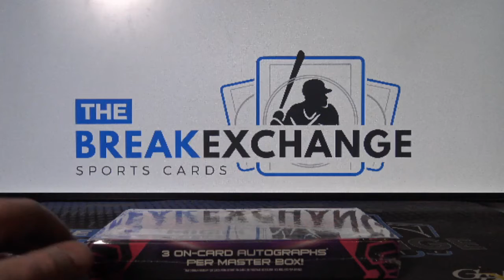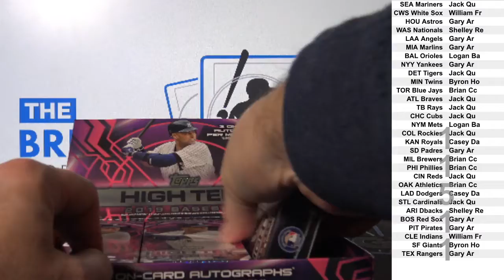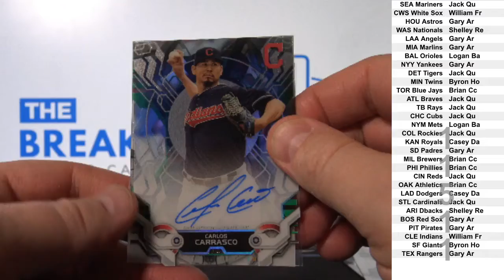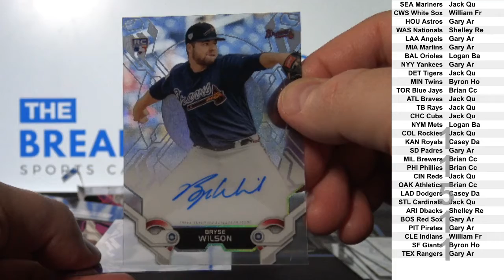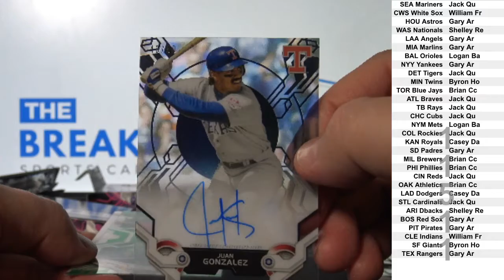1 Box of 2019 Topps High Tek Baseball (Break ID: 11511)